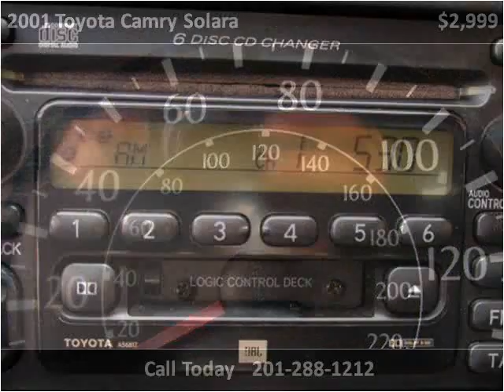2001 Toyota Camry Solara Used Cars Hasbrouck NJ